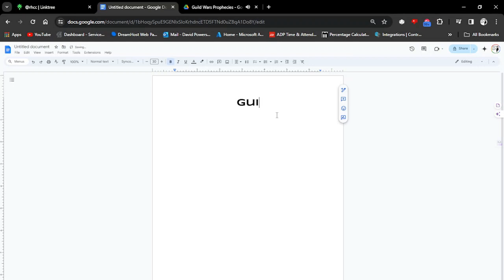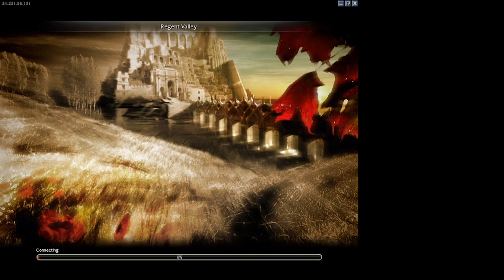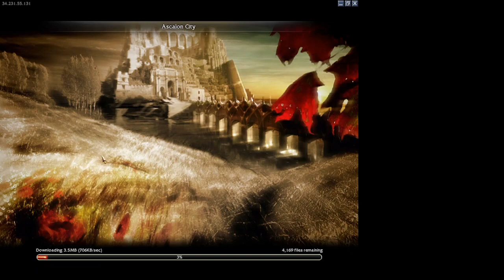Guild Wars: Picking Apples While Ascalon Burns (Part 5)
Bandits and rumors of Charr, as well as you know apple picking. It's beautiful.